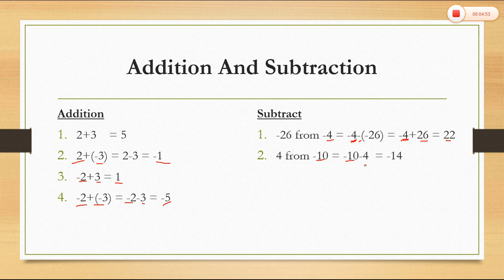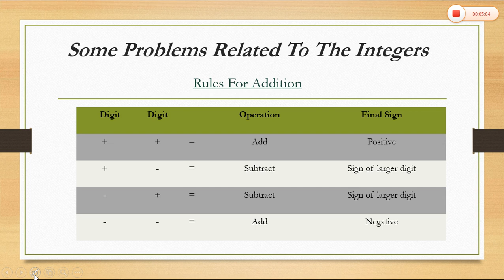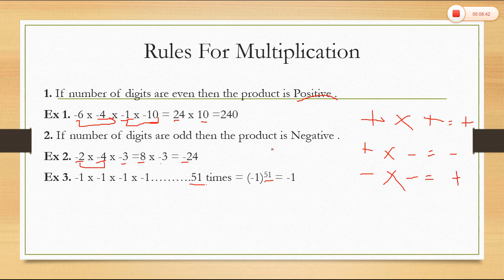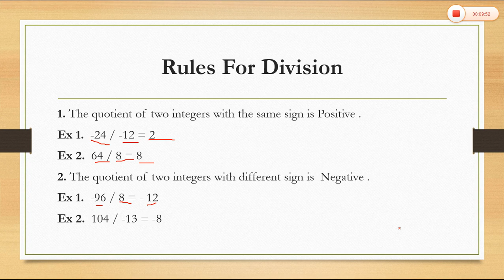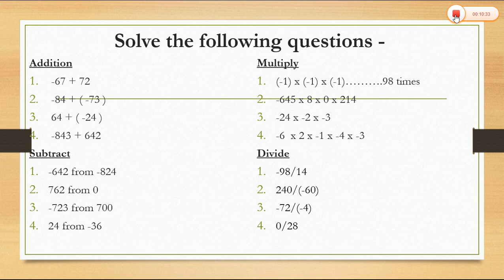Addition and subtraction of integers